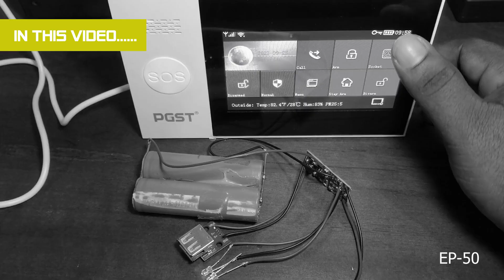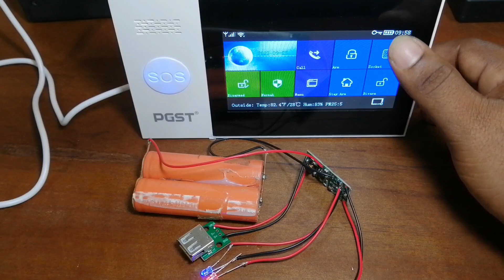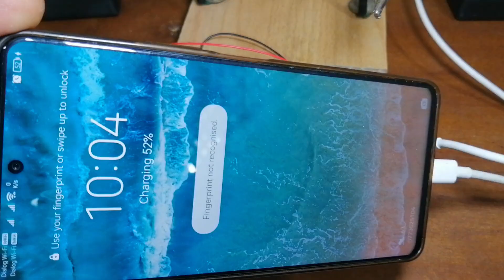DIY - 5V MINI UPS Power Bank 2023 | වාසි ගොඩක් තියෙන 5V යු.පි.එස්. එකක් ගෙදරදීම.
Welcome to my latest DIY project! In this video, we'll show you how to create your very own 5V Mini UPS (Uninterrupted Power Supply) using a 5V 1A UPS module step-up reverse overvoltage protection board, and 3.7V 18650 lithium batteries. This compact and portable power bank is a lifesaver for all your gadgets, ensuring they stay powered up even during those unexpected outages.

Whether you're a tech enthusiast, a traveler, or just someone who needs a reliable backup power source, this DIY project is perfect for you. Join us as we guide you through the step-by-step process of building your own 5V Mini UPS.

In this video, you'll learn:
- The components you need for this project.
• 5V 1A UPS Uninterrupted Power Supply Module
• MICRO USB Female to DIP 5Pin Pinboard
• USB 2.0 Female Head Socket to DIP 2.54mm
• 2 X 18650 Battery cells
• 2 X 3MM LED bulbs
- How to assemble and connect the UPS module, 18650 lithium battery, and ports.
- Properly securing the components within a compact enclosure.
- Testing and troubleshooting tips to ensure everything works smoothly.

Don't let a dead battery ruin your day; make your own Mini UPS Power Bank today!